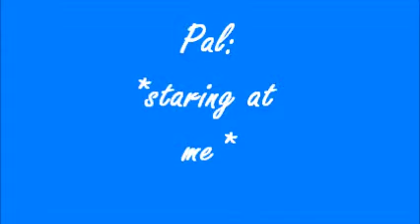pal halo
a video of pal with the song halo! pal loves this song! its a favorite and he loves attention, Beyonce, and One Direction!